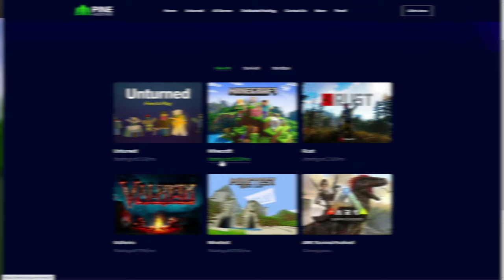How I Raided The Most STACKED Bases on Unturned Arid